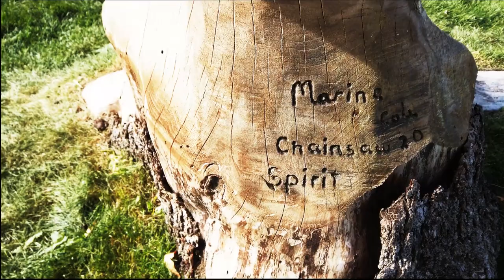DRAGON Training, sit and stay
Lets take a relaxing drone flight over the summer end bale making time.
I found this dragon carved out of the tree that used to be standing there live. So they didn't chop it down they just carved it into art.
How to train your dragon was a fitting name.
Music by youtube creators - Blue Withers, Gold in them hills, IKSON - first sight, Stranger Danger, Tropical Traveler, Wrong

T1B4C7